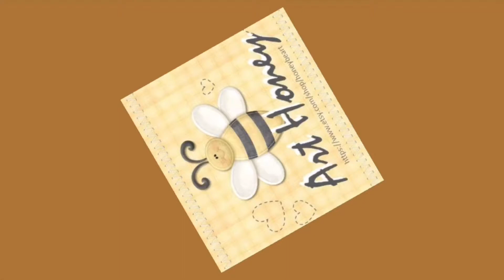Como fazer barra de calça jeans bem fácil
Pessoal eh muito fácil fazer essa barraca de calça, qualquer pessoa que não entende de costura pode fazer. Eu sou uma que não entendo de costura de roupas consigo, basta vc prestar atenção no vídeo e se jogar.

* Marque o tamanho que vc quer cortar,
depois corte com um centímetro a auréola que vem na calça, descarte o restante;
Logo em seguida encaixe a auréola na boca da calça
E costure com pezinho de máquina toda ela
Passe um zig zig na ponta pra não desfiar, pois o jeans desfia muito
Recorte todo o excesso de fios que fica
Passe a ferro e pronto minha amiga.

Nao perca essa dica, faz! Eu nunca mais paguei pra fazer pra mim!!

Producao: Clara Schilipake